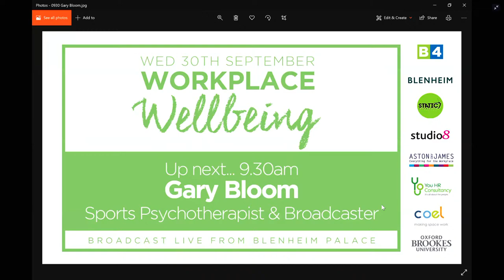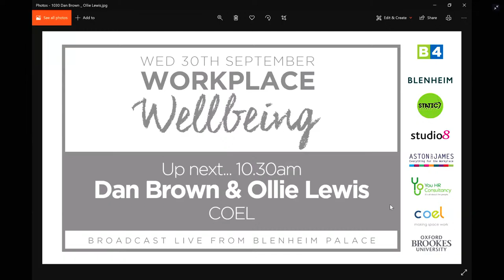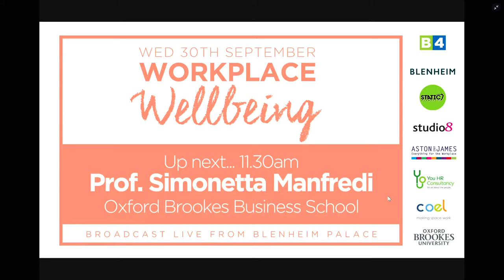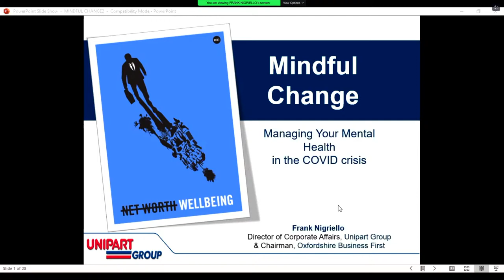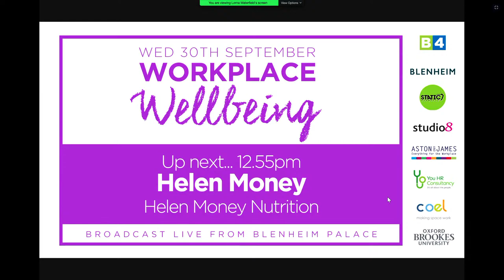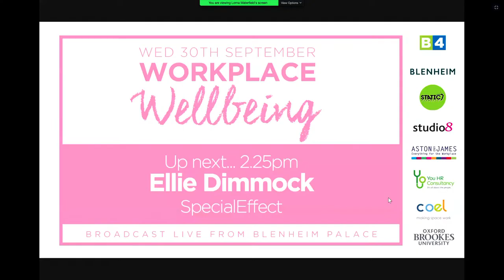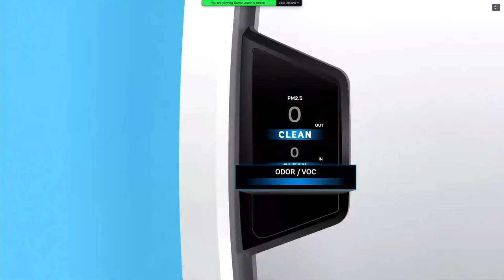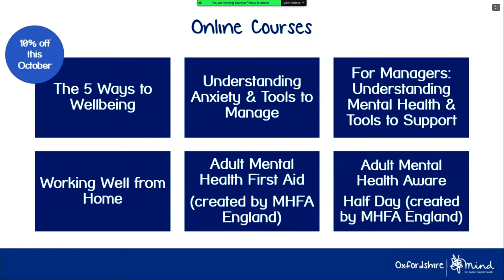B4 ONE – Workplace Wellbeing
Following on from the success of our three day BIO2020 event in June earlier this year, B4 is proud to present the first in a series of bi-monthly one day webinars. B4 ONE will be broadcast live from the historic Blenheim Palace with a focus on workplace wellbeing.

Since March, we have all experienced challenges none of us ever expected, in some cases compounding already existing challenges personally and professionally. B4 ONE ‘Workplace Wellbeing’ will address key issues affecting the workplace including mental health and wellbeing at work (which now, for many, clearly includes our homes as an extension of the workplace), the office of the future, workplace wellbeing strategies, increasing productivity by addressing wellbeing, flexible working policies, fitness in the workplace and much more. Join us as we hear from B4 members and invited guests on this hugely important subject… Without a healthy workplace and workspace how can you hope to have a healthy business?

Agenda

08:30 Opening Session with Richard Rosser (B4), Dominic Hare (Blenheim) and Emma Gascoigne (Big Foot Communications)
09:00 Interview with Dominic Hare (Blenheim)
09:30 Interview with Gary Bloom (Sports Psychotherapist & Broadcaster)
10:00 Virtual wellbeing: Is it achievable? - Deborah Humphrey (The Wellbeing Story)
10:30 The Modern Workplace – Pre, During and Post Covid 19 - Dan Brown & Ollie Lewis (COEL)
11:00 The importance of wellbeing for employees in this climate - Megan Carter (Blenheim)
11:30 Work and Life: All in the Balance - Prof. Simonetta Manfredi (Oxford Brookes Business School)
12:00 Maintaining Mental Health and Wellbeing when working from home - Melissa Noton (Coaching for Managers and Executives)
12:30 Mindful Change: Managing your Mental Health in the COVID crisis - Frank Nigriello (Unipart)
13:00 How to achieve workplace wellbeing with a disparate workforce - Sridhar Iyengar (Zoho Corporation)
13:30 Interview Cllr Ian Hudspeth: Wellbeing of residents and staff in a post COVID world - Cllr Ian Hudspeth (Oxfordshire County Council)
14:00 Walk and Grow Rich: Walking Your Way to ‘Thrive’ at Work and In Life - Jackie Jarvis (The Walking Business Coach)
14:30 What does wellbeing at work need to involve right now - Jonna Mundy (You HR)
15:00 The Connection Between Wellbeing and Work Performance - Darren Aston (Aston & James)
15:30 The sceptic’s guide to creating a Mindful Workplace - Kate Reid (B3 Potential)
16:00 Working Well from Home - Kathryn Pickup (Oxfordshire Mind)
16:30 Closing Session with Richard Rosser (B4), Dominic Hare (Blenheim) and Emma Gascoigne (Big Foot Communications)